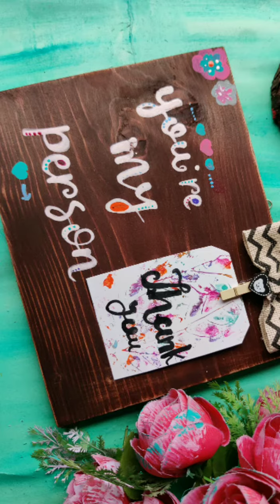Diy tutorial of wooden photo holder |kartwheel handicrafts